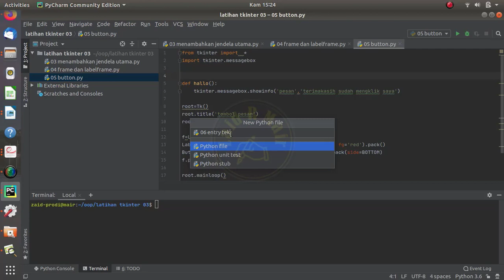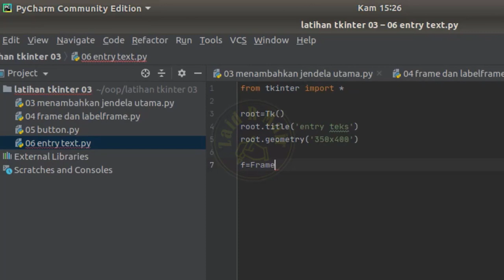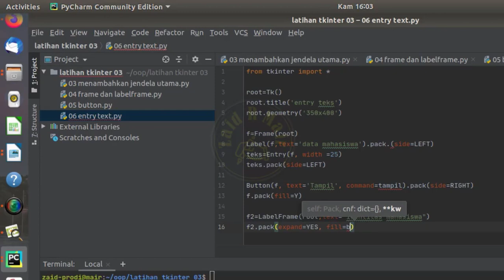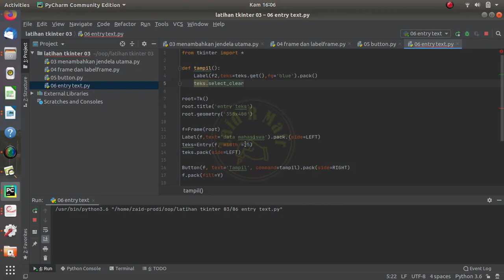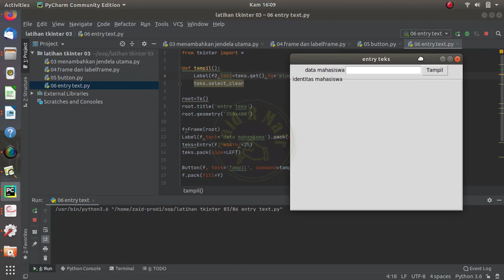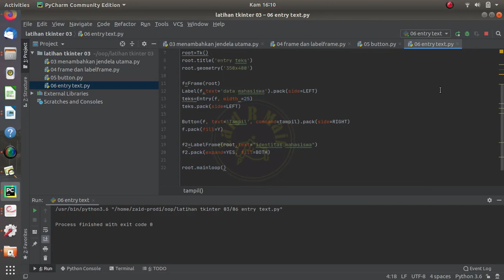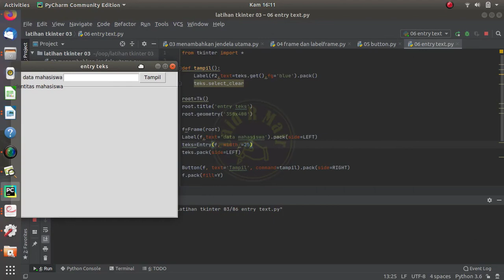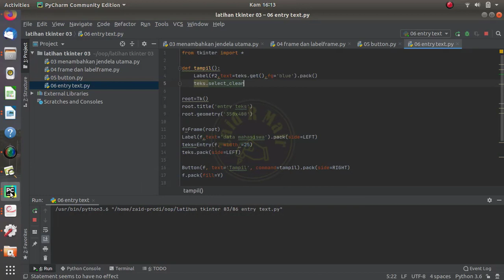Entry Tkinter Python GUI Tutorial #06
Entry Tkinter Python GUI Tutorial.

video ini merupakan lanjutan materi sebelumnya tentang pemrograman GUI python menggunakan modul tkinter, pada plylist channel ini. semoga bermanfaat.